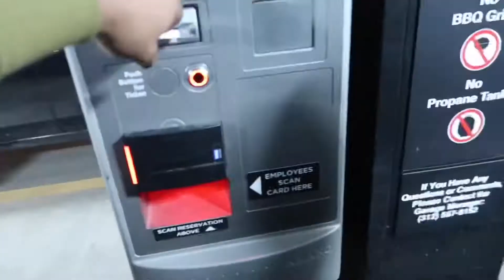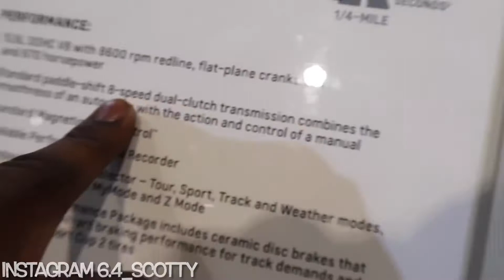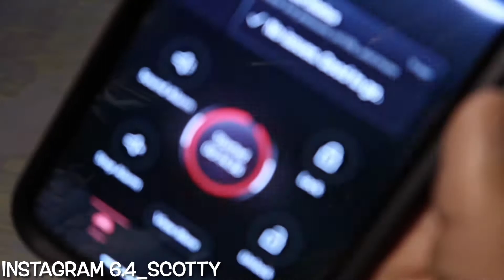Car Show 2022 Went WRONG 😱(PULLED OVER IN UNDERCOVER HELLCAT 🤬)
atm_jay4

Photo tags